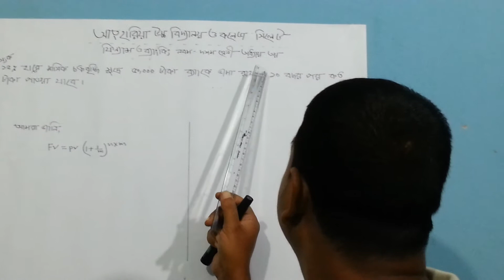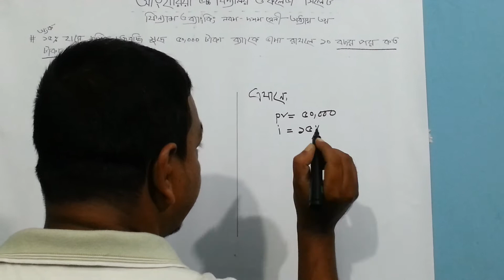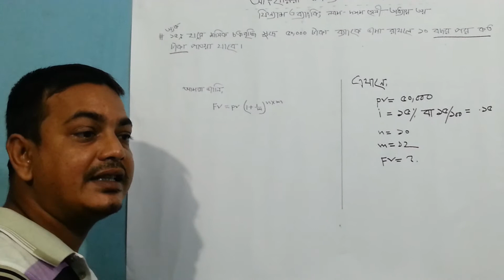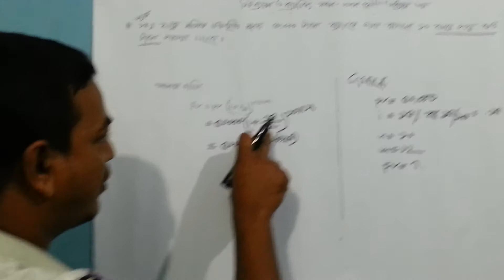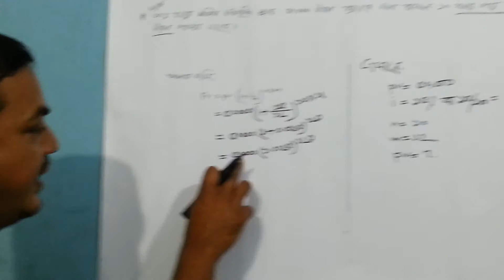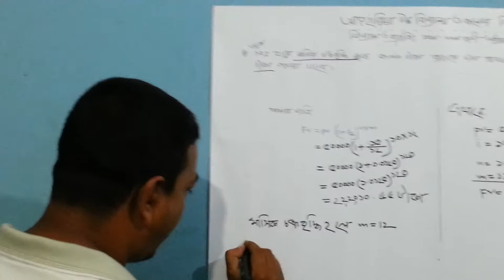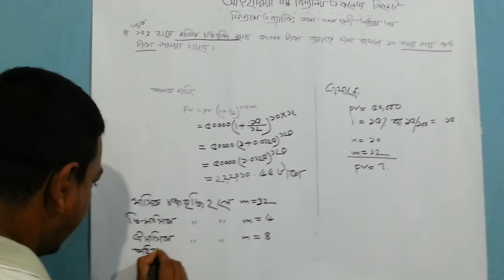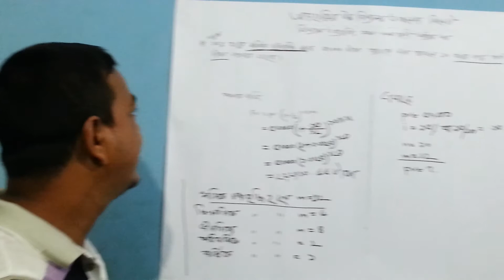ফিন্যান্স ও ব্যাংকিং, নবম- দশম শ্রেণীর, মোঃ তারিফুর রহমান ।